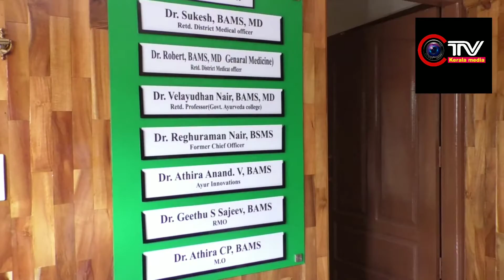കള്ളിക്കാട് ആചാര്യ ഗ്രാമത്തിൽ പുതിയ സേവനങ്ങൾ